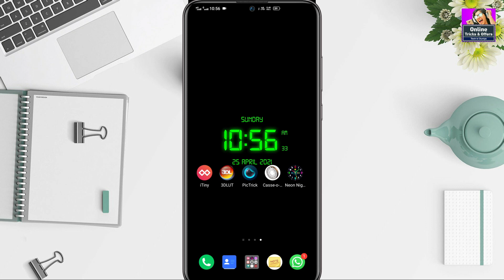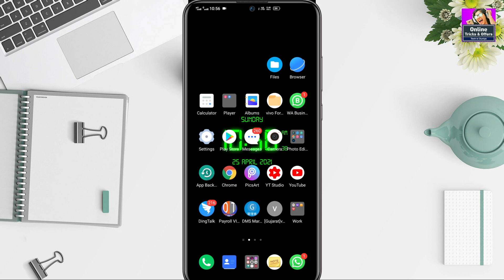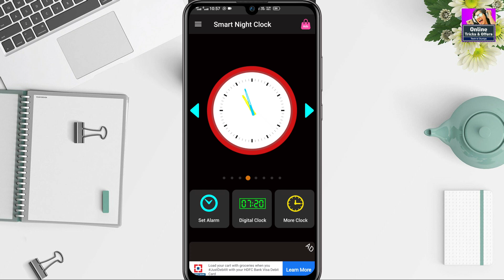Smart Neon Night Clock - Led Color Night Clocks Android Phone.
𝗤𝗨𝗘𝗥𝗜𝗘𝗦 𝗦𝗢𝗟𝗩𝗘𝗗

ABOUT

1- Filmora (on pc)
2- kineMaster (on mobile)

1- PixeLab
2- PicsArt
3- Snapseed